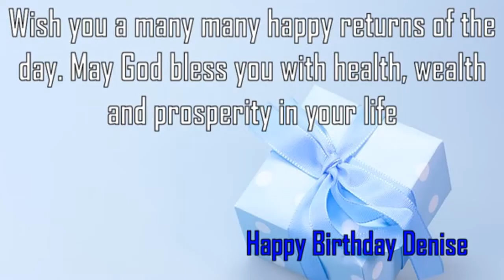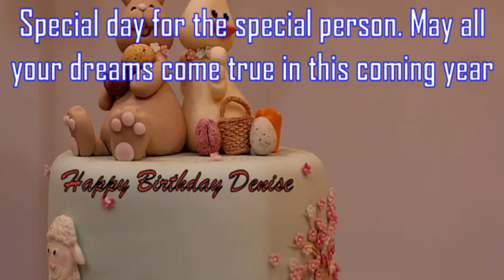Happy Birthday Denise Image Wishes✔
Happy Birthday Denise Images. Send Personalized happy birthday wishes to Denise in 1 min by visiting
GreetName has thousands of image templates to choose from based on gender, age, and relationship. Pick the best image template. Enter Your Name and click 'Generate Personalized Image' button. You can share Denise picture birthday wishes to any social network such as Facebook status, Whatsapp status, Instagram, Twitter, Google+, etc